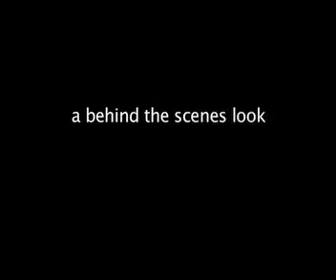american nightmare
This is a behind the scenes look at an infomercial that I shot for up and coming rapper Mongo Slade.  I shot and cut this piece.